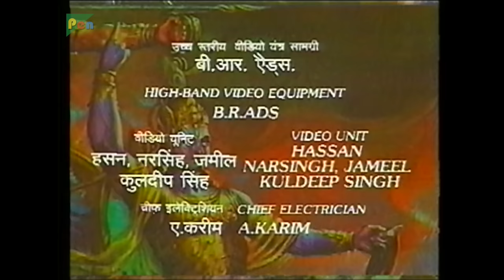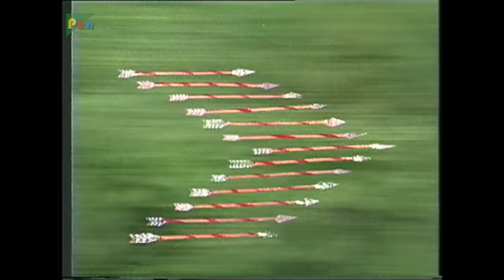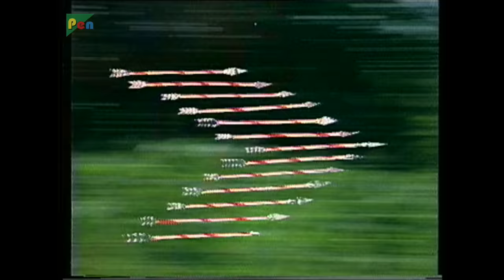अर्जुन का विराट युद्ध | Mahabharat Stories | B. R. Chopra | EP – 60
Duryodhan and Karna advance into battle. Arjun attacks the Kaurav army and the Kaurav warriors fall unconscious due to his magical weapons. News arrives from the battlefield and King Virat Virat boasts about the glory of his son Uttar. Kanak (Yudhishthir) praises Brihannala and the king flings his dice at Yudhishtir’s face. Prince Uttar arrives and is distressed after seeing Yudhishthir’s bleeding face. King Virat eventually learns about the true identity of the Pandavas.